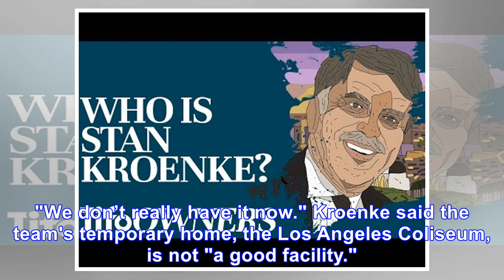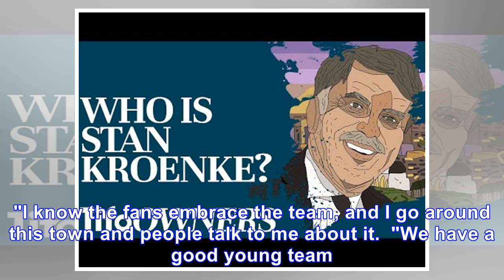Stan Kroenke says Rams lack 'true home-field advantage'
Stan Kroenke can't wait to move into his new stadium. The Rams owner said his team lacks a "true home-field advantage" after watching Saturday's 26-13 wild-card loss to the Falcons. "In two years we’l...